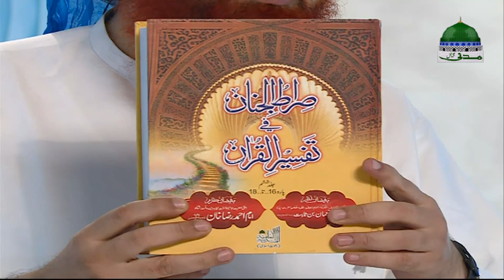Aao Bhalai Ki Taraf Ep 12 – Jaiza – Come To Success – Maulana Imran Attari – Madani Channel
ABOUT:
Islahi Silsila - اصلاحی سلسلہ  - Reforming Series
Aao Bhalai Ki Taraf  - آؤ بھلائی کی طرف - Come To Success - Hayya Alal Falah

SPEAKER:
Maulana Imran Attari Apnay Maroof Islahi Andaz Main Apnay Mushahidat aur Mutala Ka Izhar Farma Rahay Hain

EPISODE 12 & TOPIC: "Jaiza"

Islah e Muashra aur Ummat Ki Behtareen Kirdar Sazi Ki Niyyat Se aur Insaniyat Ki Bhalai Kay Liye Madani Channel Ka Maqbool Silsila

●▬▬▬▬▬▬▬▬▬▬▬ஜ۩۞۩ஜ▬▬▬▬▬▬▬▬▬▬▬●